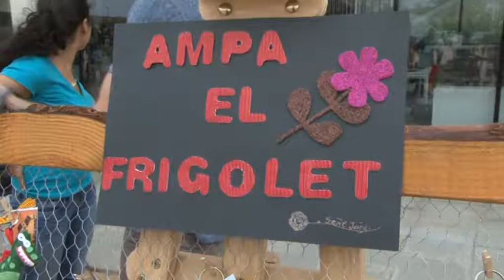Sant Jordi 2018 a Porqueres